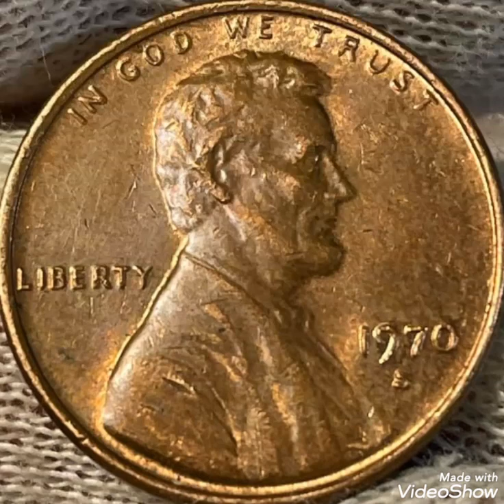1970 D & One Cent Lincoln penny United States America coin Value and price rare.